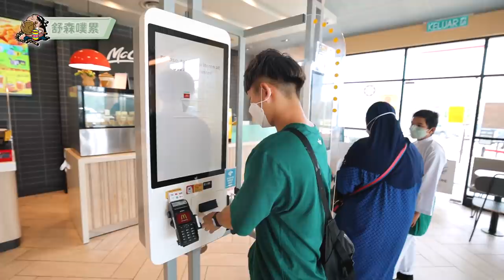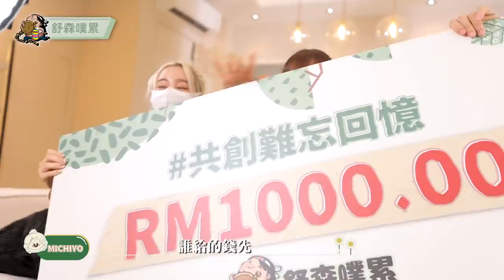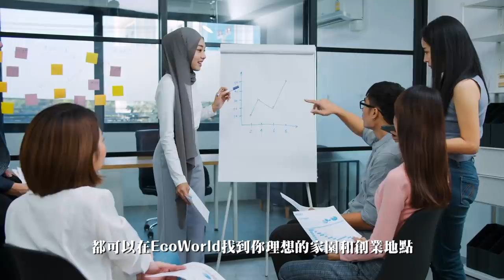【一起噗累】我們的感情到底多塑料？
這群人真的很坑🤣
最後的結尾 真的好可憐🤣🤣

第一次做這麼大型的節目
四個cam 快剪死我的團隊了

Eco Majestic 的Garden Homes – Cheerywood是一个创新的屋子，不管你是大家庭还是小家庭，都绝对适合住在这里。这里拥有宽敞的室内空间，室外又有私人花园，可以在这里户外用餐或者打造专属的理想花园都没问题。Car park 又够大，够放 6辆车。🚗🚗

Eco Majestic City 有餐厅、Starbucks 和McDonald‘s 和商业区，吃喝玩乐什么都有！不管是住宅或商业房地产，让EcoWorld与您一起创造明天、超越未来！ 💕✨

剪輯：HuiYing 「特效」
           Yong Jie

動畫設計 ： ShuZhen

謝謝各位來玩